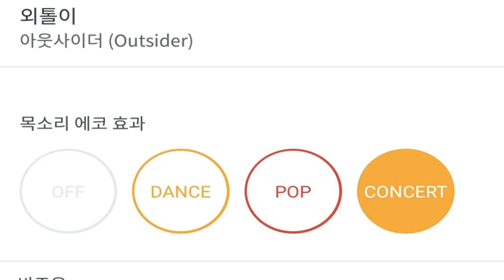[everysing] 외톨이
Title : 외톨이

3키업 카운터싱어 태로미♡

    1. 고퀄리티 반주에 맞추어 무료로 노래를 부를 수 있습니다.
    2. 녹음과 녹화가 가능합니다.
    3. 모바일 기기에 저장한 곡을 ‘My 채널’에 업로드하여 언제 어디서든 내가 부른 노래를 감상할 수 있습니다.
    4. My 채널에 업로드 한 노래를 친구에게 공유할 수 있습니다.
5. 에브리싱 홈페이지 에서도 My 채널 이용이 가능합니다.